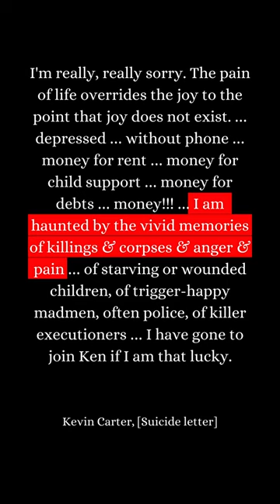Capturing Truth | The Life and Legacy of Kevin Carter | A Photojournalist's Journey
In this compelling video, we explore the life and enduring legacy of Kevin Carter, a remarkable photojournalist whose work left an indelible mark on the world. From his early years in apartheid-era South Africa to his involvement with "The Bang Bang Club" during a turbulent period in his country's history, Carter's story is one of courage, compassion, and controversy. We delve into the iconic photograph that won him a Pulitzer Prize and the ethical debates it ignited. Join us as we navigate the struggles that ultimately led to his tragic end, and discover the profound impact of his photography on our understanding of humanity. Kevin Carter's life reminds us that photojournalism has the power to change lives and provoke important conversations about our world's most pressing issues. Don't miss this captivating journey through the lens of a true visionary.